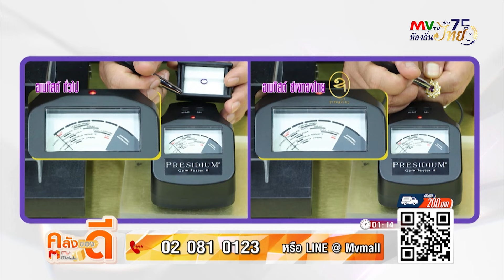รายการ NEWS FEED | "เพื่อไทย" เสนอร่างนิรโทษกรรม ย้ำไม่แตะ ม.112 | MVTV Thailand